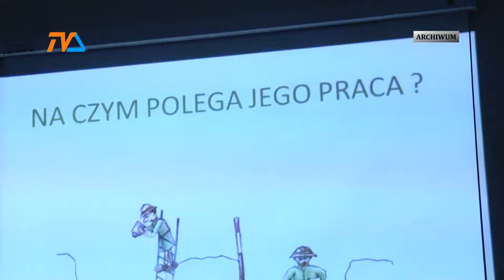Gratka dla poszukiwaczy skarbów! |TVSUWAŁKI